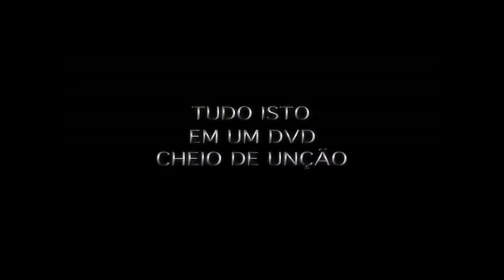DVD do Centenário das Assembléias de Deus (Teaser)